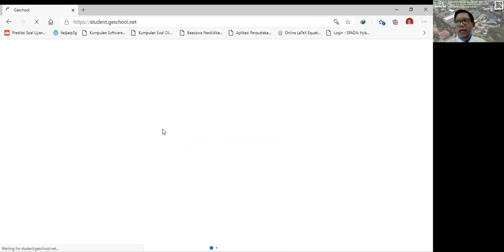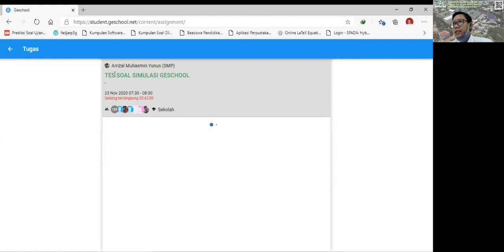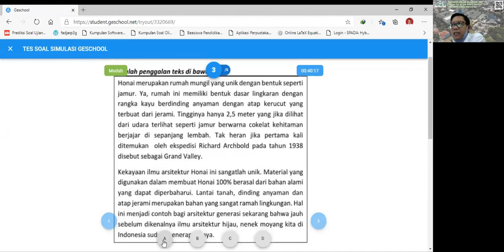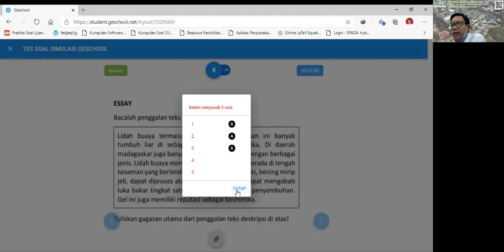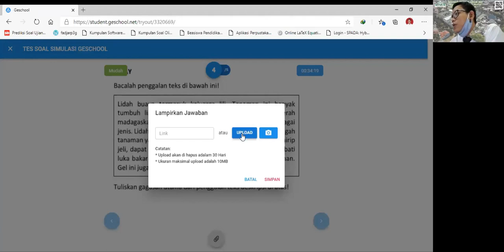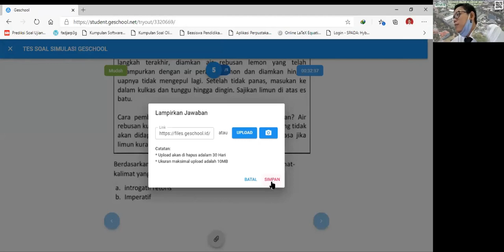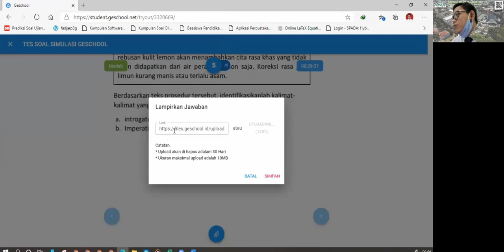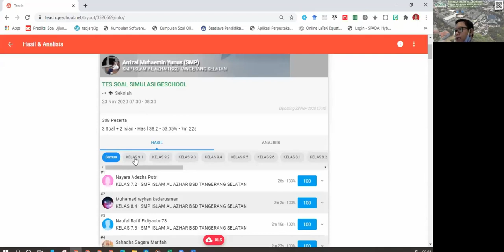Sosialisasi Tutorial PAS Geschool Siswa SMP 1